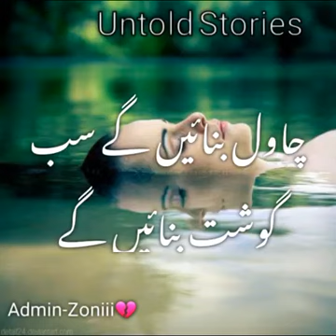Him mar Gye to sub ko fiker ho gi